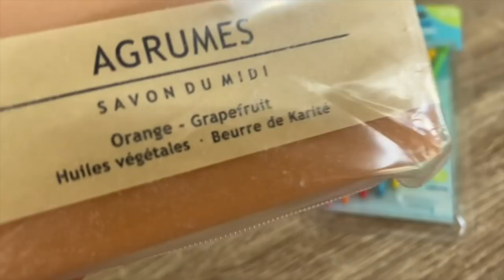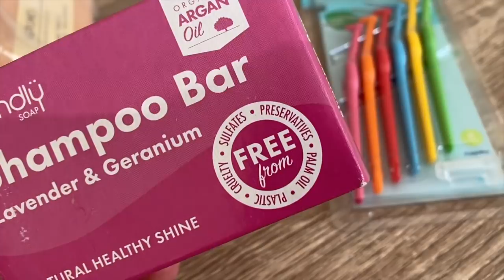SZERENCSÉTLEN NAP ,MI JÖHET MÉG ...? VENDÉGEKET VÁRUNK ..- 1 RÉSZ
Sziasztok! SZERDÁN JÖVÜNK A 2.RÉSSZEL ! PUSZI 😛
családi: @kiraandlilisfamily
Kira: @kiravirag
Lili: @lilienvirag